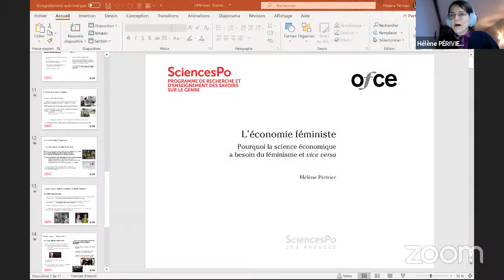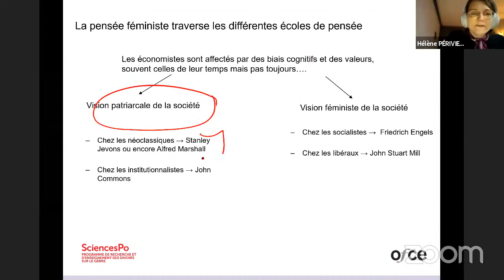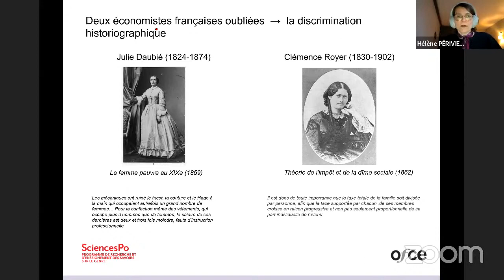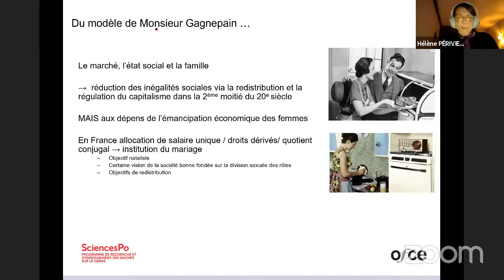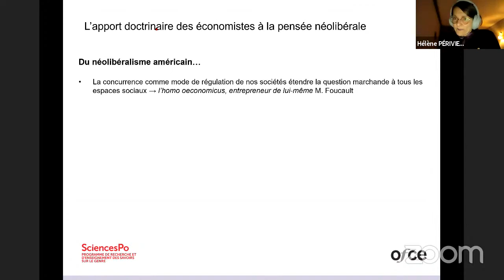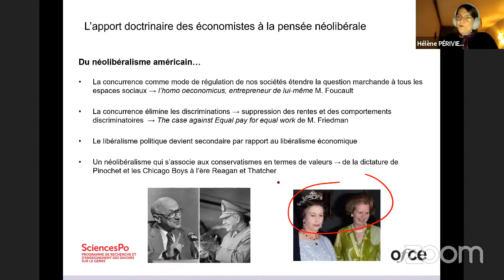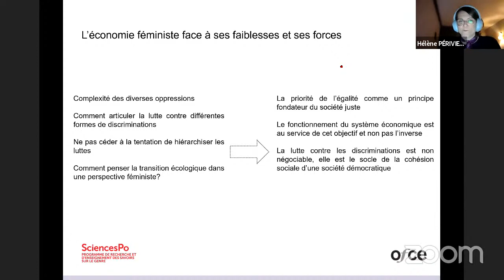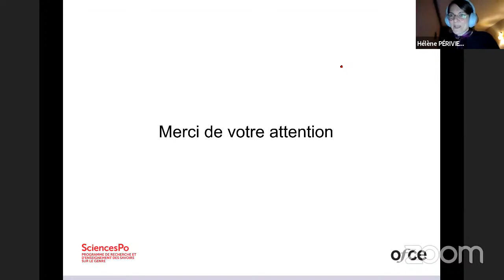Conférence : L'économie Féministe - Hélène Périvier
Quel est le lien entre économie et féminisme ? En quoi l’économie néoclassique invisibilise-t-elle la question du genre et du travail domestique? Quelles sont les critiques que le féminisme adresse aux sciences économiques ? Qu’est ce qui caractérise le courant de l’économie féministe ?
Pour en discuter, nous avons le plaisir d’inviter 𝗛𝗲́𝗹𝗲̀𝗻𝗲 𝗣𝗲́𝗿𝗶𝘃𝗶𝗲𝗿, économiste à l’Observatoire français des conjonctures économiques (OFCE/Sciences Po) et directrice du programme de recherche et d’enseignement des savoirs sur le genre (PRESAGE), pour une présentation de son livre “L’économie féministe - Pourquoi la science économique a besoin du féminisme et vice versa” et du courant de l’économie féministe.

𝗤𝘂𝗮𝗻𝗱 ?
Le jeudi 4 mars à 18h, en ligne

𝗘𝘅𝘁𝗿𝗮𝗶𝘁 𝗱𝗲 𝗹𝗮 𝟰𝗲̀𝗺𝗲 𝗱𝗲 𝗰𝗼𝘂𝘃𝗲𝗿𝘁𝘂𝗿𝗲 𝗱𝘂 𝗹𝗶𝘃𝗿𝗲:
“La science économique a été pensée par des hommes, pour être au service d’une société dirigée par des hommes. Elle est aussi la science sociale la moins féminisée: les femmes représentent à peine un quart des économistes. En levant le voile sur l’apparente neutralité des concepts et des analyses de cette discipline, elle met au jour les ressorts d’une organisation sociale issue du modèle patriarcal. L’économie féministe, parce qu’elle renouvelle les thèmes et approches de la discipline, déploie des savoirs et des outils pour atteindre l’égalité des sexes”.